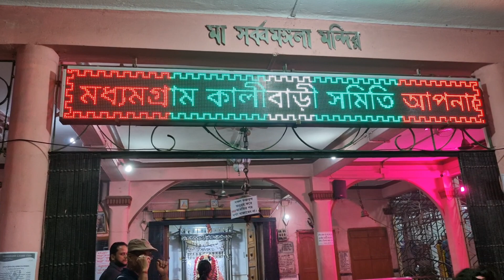Kali Puja 2023 | Madhyamgram Kalibari মধ্যমগ্রাম কালীবাড়ী | Historical Hindu Temple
A historical kali temple at madhyamgram.
Madhyamgram Kali Bari.
Beautiful decoration for 2023 কালী পূজা..
Don't miss the full video..
Come and enjoy a beautiful atmosphere..
maa kali
Address/ঠিকানা- Sodepur Rd, Ward Number 6, Basunagar, Madhyamgram, Kolkata, West Bengal 700129

Normal Puja Timing-

Sunday 5:30–6:30 am
10 am–12 pm
5:30–8 pm
Monday 5:30–6:30 am
10 am–12 pm
5:30–8 pm
Tuesday 5:30–6:30 am
10 am–12 pm
5:30–8 pm
Wednesday 5:30–6:30 am
10 am–12 pm
5:30–8 pm
Thursday 5:30–6:30 am
10 am–12 pm
5:30–8 pm
Friday 5:30–6:30 am
10 am–12 pm
5:30–8 pm
Saturday 5:30–6:30 am
10 am–12 pm
5–8 pm